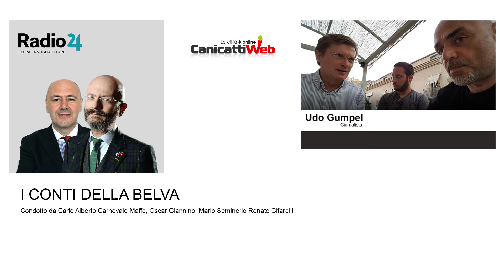Udo Gumpel a radio 24